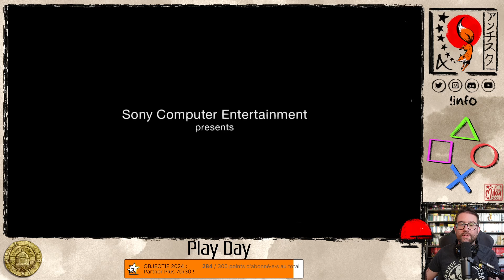Je tente le mode SPEEDRUN de UNCHARTED DRAKE'S FORTUNE REMASTERED !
Replay Twitch du 07/06/2024 de ma nocturne PlayStation avec la découverte du mode "speedrun" de Uncharted: Drake's Fortune Remastered.

Ce live est un "first try" écourté pour cause de Summer Game Fest (que j'aurais pu me passer de diffuser, au final…) et ne sert que de préparation à l'épisode suivant où je ferai d'une pierre deux coups pour les deux trophées à débloquer, donc pas de timecodes, désolé.

Session de jeu effectuée et streamée depuis une PlayStation 4 Pro (et sur la version disque du jeu).